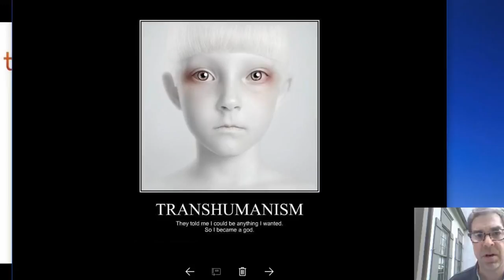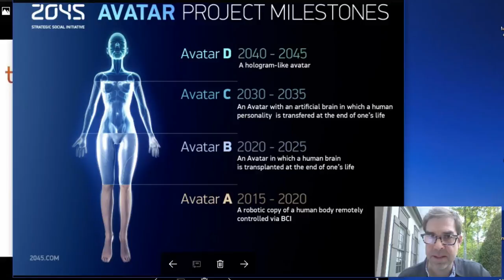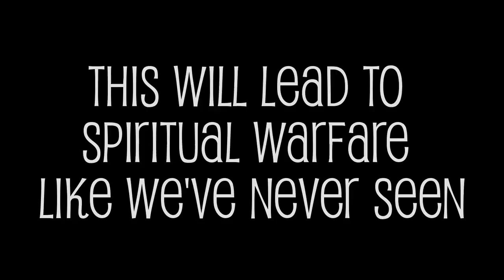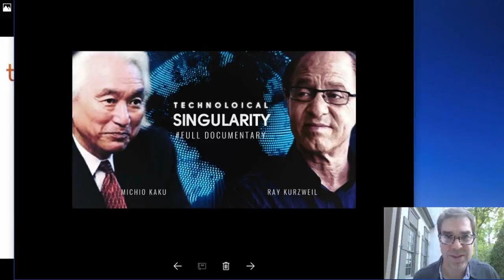Transhumanism: Will this signal the beginning of the end?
In this video, we look at transhumanism and its ultimate goal of man becoming immortal through the merging of biology and technology.  Will this ever really be possible?  And if so, how soon can we expect to see it?  Could it be in our lifetime, or will God step in before this goal is realized?  Does the transhumanist movement signal the beginning of the end?